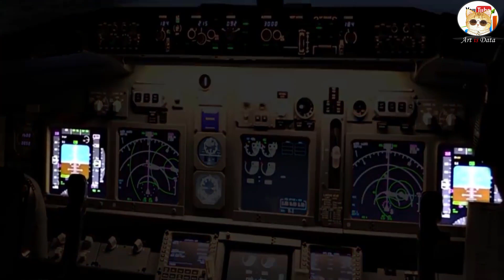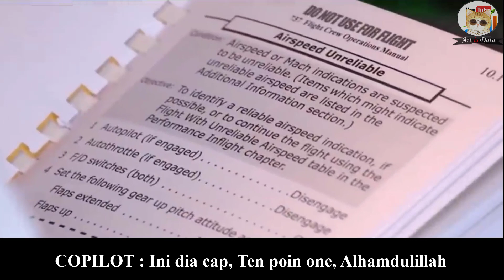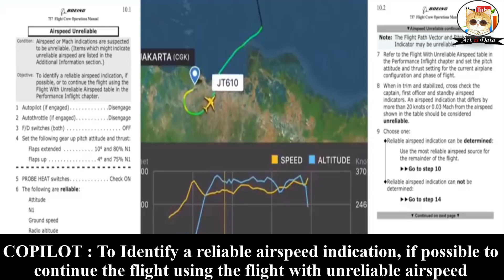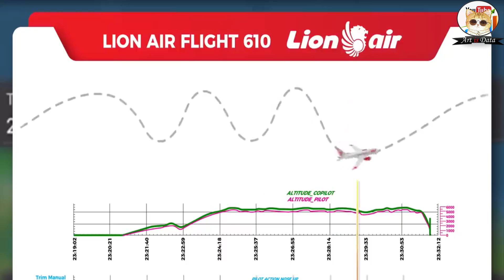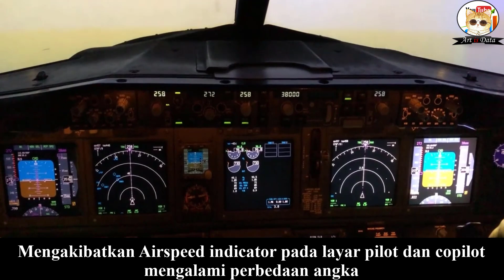REKAMAN BLACKBOX LION JT 610 - TERBARU 2021 BREAKING NEWS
Menjelaskan kecelakaan pesawat lion jt 610,
dari kronologi, penyebab kecelakaan, hasil investigasi
berdasarkan percakapan pilot dan fdr

Created by Art is Data